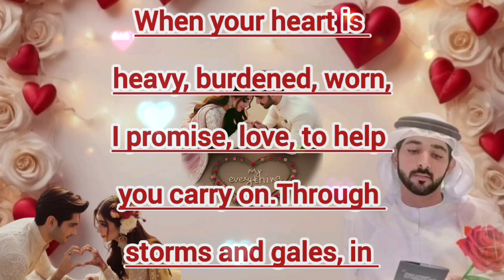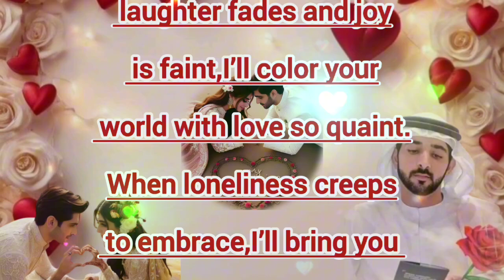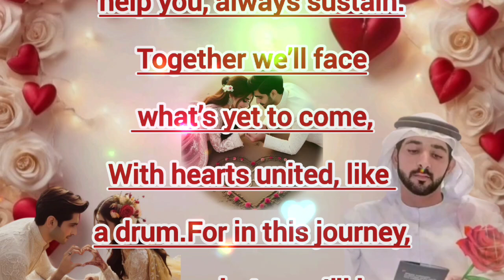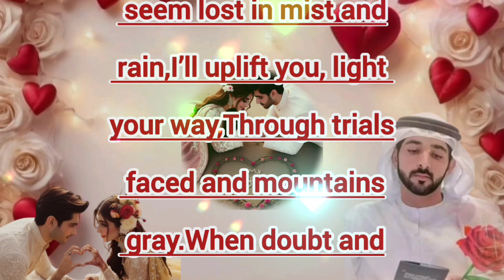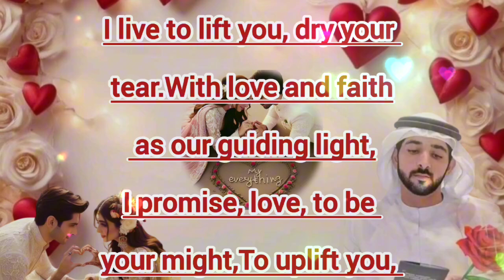Forever by Your Side | Fazza poems | Crown prince of Dubai | Sheikh hamdan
fazza poems
fazza
today fazza poems
romantic fazza poems
best fazza poems
beautiful fazza poems
fazza poems in english translation
fazza poetry
fazza poem
sheikh hamdan fazza
fazza 3
prince fazza poem
my fazza